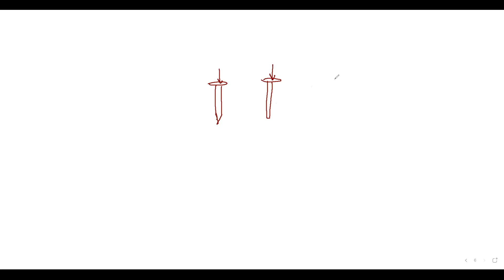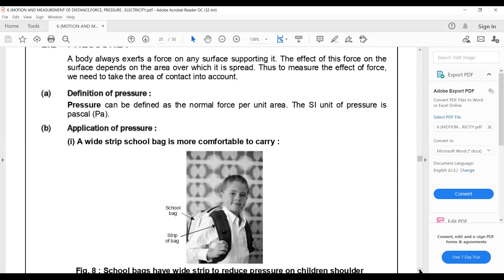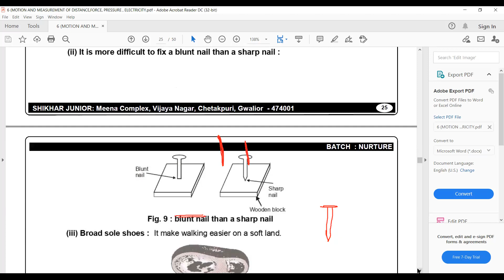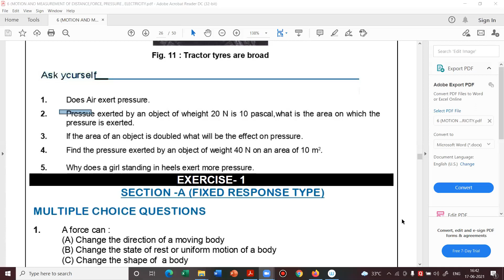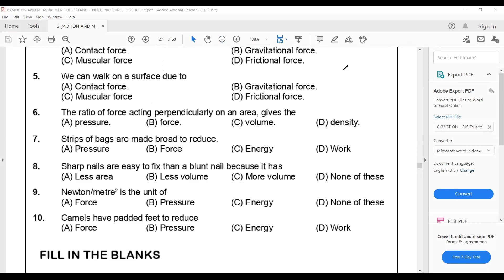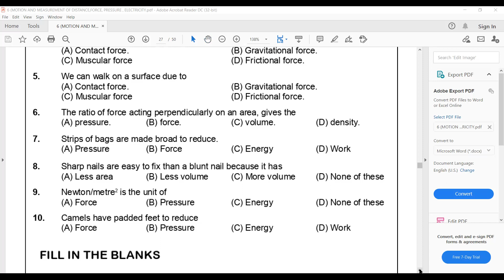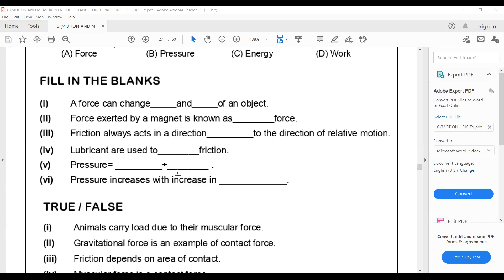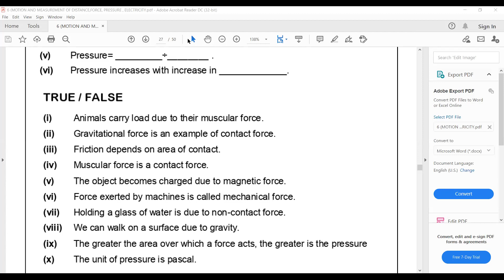CLASS 6 17JUNE